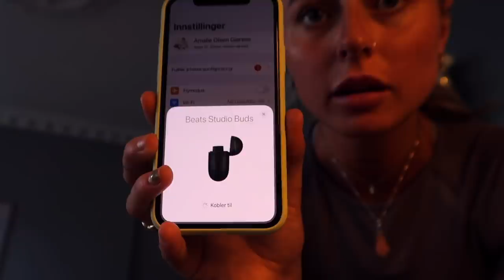Min nye hverdag i Oslo *Speed cleaning*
Annonse i samarbeid med Elkjøp og Beats

♡VIDEO/REDIGERING
Kamera: Canon eos 700d
Vlogkamera: Canon g7x mark 2
Redigeringsprogram: FinalCutPro
Studiolys: Ebay